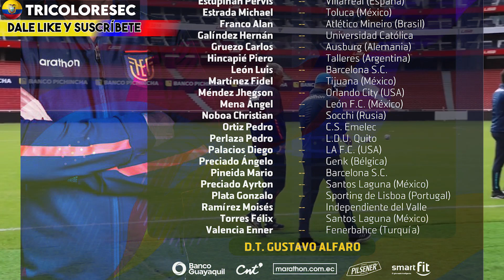(OFICIAL) 31 CONVOCADOS DE ECUADOR POR GUSTAVO ALFARO VS BRASIL Y PERÚ 2021 ELIMINATORIAS QATAR 2022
seleccionecuador convocadosecuador convocadosgustavoalfaro oficial! esta es la nómina de 31 convocados de Gustavo Alfaro DT de la selección de Ecuador para enfrentar a Brasil y Perú fecha 7 y 8 de las eliminatorias sudamericanas rumbo a qatar 2022. la selección ecuatoriana hace oficial la lista de convocados para estos partidos.